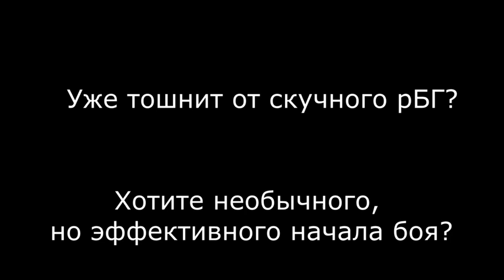furi war bg wow pandaria